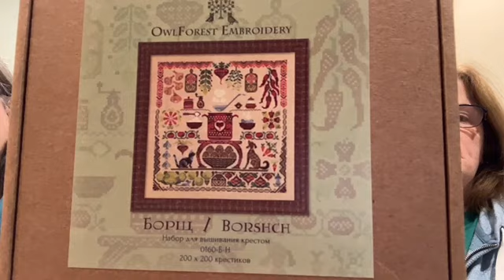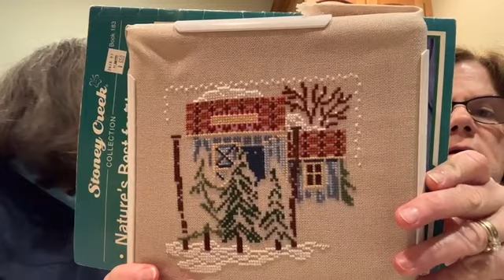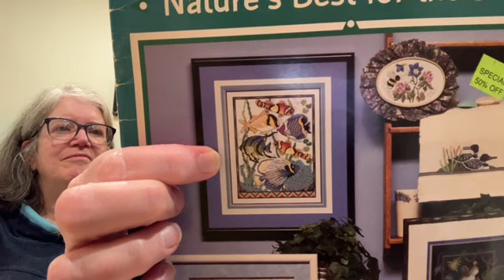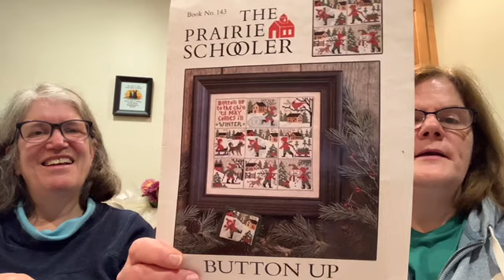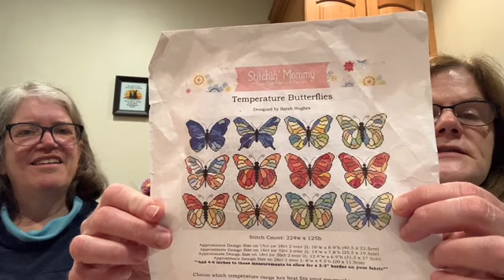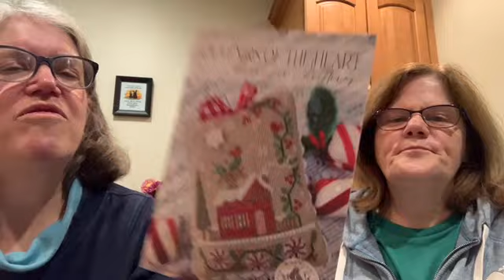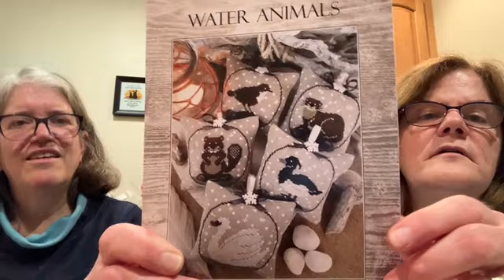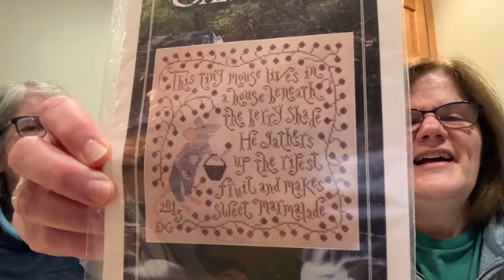BosStitchers Episode 59 - Lots of Happiness - New Year, Retirement, and Great Friends!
Hello Everyone!
We are Jane & Chris.  Welcome to episode 59 of BosStitchers. Thank you for joining us and for your support.

Today’s pictures are of the 2023 NHL Winter Classic played at Fenway Park.

Below are links and information for what was mentioned in this episode.

*** WIPs ***

Borshch
Owl Forest Embroidery kit

Sweet as Pie Coasters kit
Herrschners

Tree Farm
Buttons & Beads Winter Series
Christmas Village
Mill Hill

Nature’s Best for the Bath booklet
Stoney Creek
28ct lugana, White

Silent Night
Holly House Designs
32ct Twilight Blue

Button Up
Prairie Schooler
28ct Lugana, white

Winter Wind
Prairie Schooler
28ct Lugana, white

*** Finishes ***

Temperature Butterflies
Stitchin’ Mommy
28ct Lugana, Glacier, Picture This Plus

*** FFOs ***

The Stockings Were Hung
Pine Mountain kit

Thank you to all our wonderful friends!

From Kay, a beautiful pair of handmade slippers and

Souvenirs of the Heart
With Thy Needle and Thread

Beautiful project bags from our friend Tracy at Oh Gee Stitchery

Pine Mountain kit gifts for Chris’s retirement:
Spooktacular
Girlfriends
Sew Glad We’re Friends
Be Ye Thankful

*** Haul ***

Water Animals
The Little Stitcher

For Unto Us
Silver Creek Samplers

Sweet Marmalade
Silver Creek Samplers

*** Other Stuff ***

Studio88west
Project bags, satchels, wristlets

The World in Stitches needlework shop
256 Great Rd #16
Littleton, MA

Stitch New England
16 N Washington St
North Attleboro, MA 02760

Stitchin’ Mommy

The Gentle Art Floss of the Month Club
Welcome Stitchery